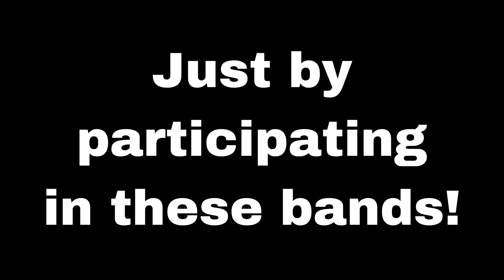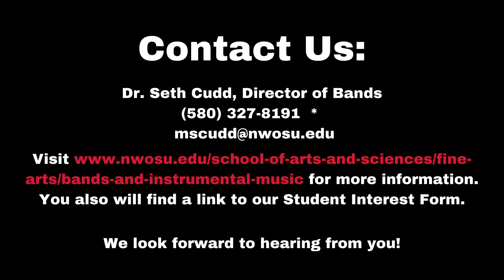Band at Northwestern Oklahoma State University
Learn more about NWOSU's bands!